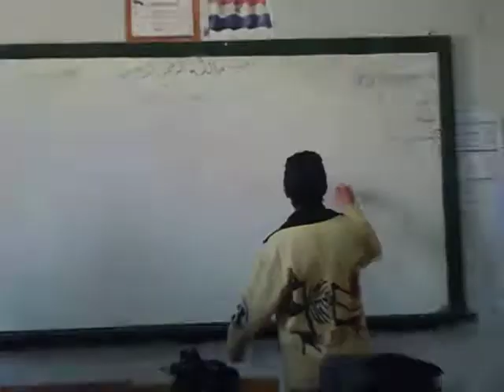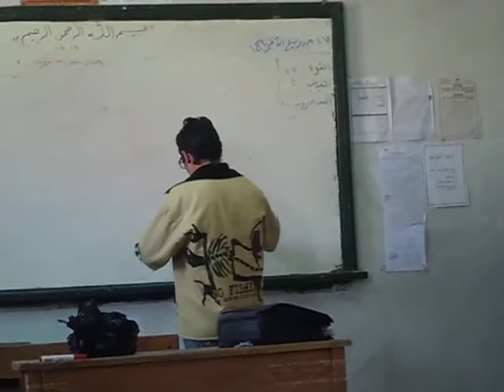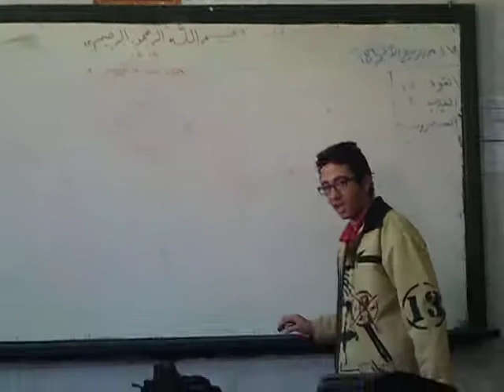marco and mr mohamed saad